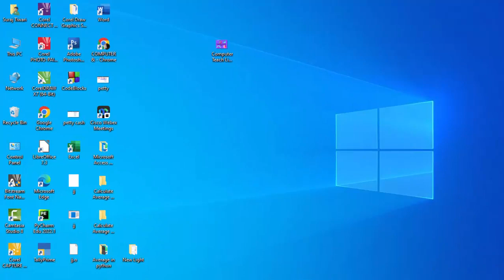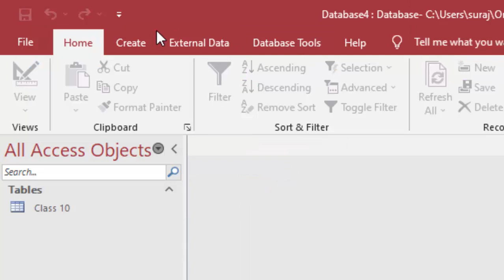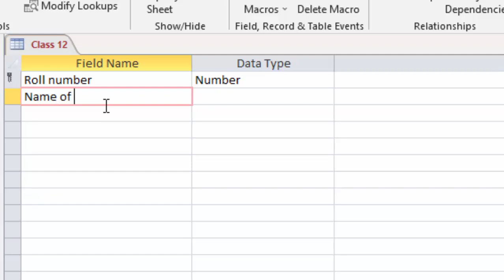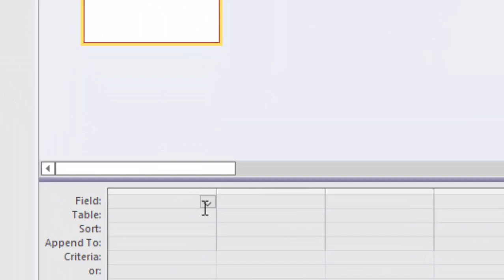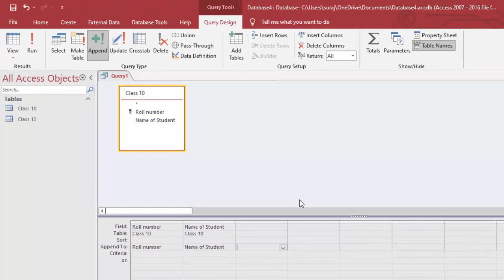Use of Append Query in Microsoft Access@COMPUTEREXCELSOLUTION